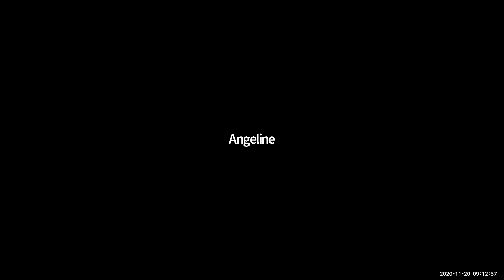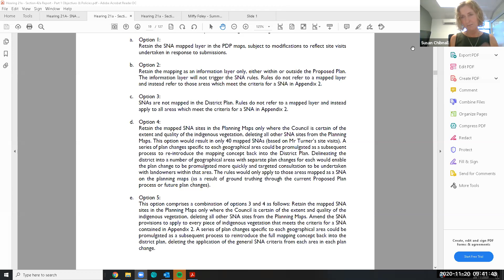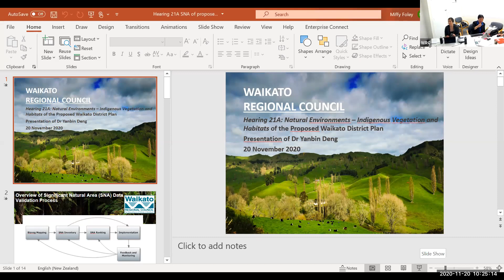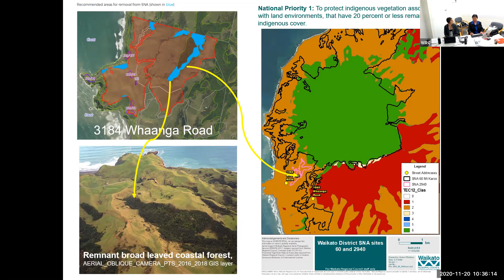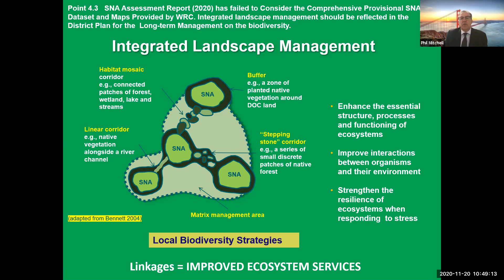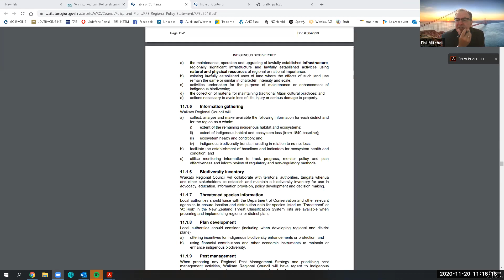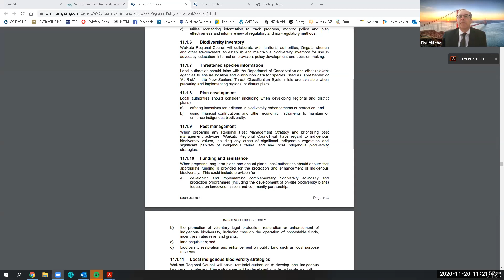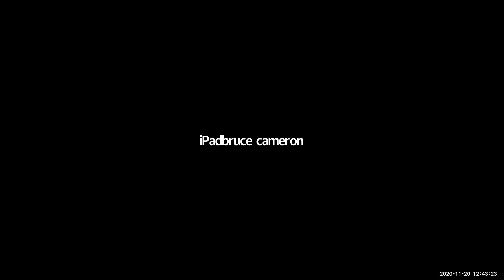Hearing 21a - Significant Natural Areas - November 20 (Part 1)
Due to Covid-19 we are using Zoom to live-stream and record the Proposed District Plan hearings until further notice.